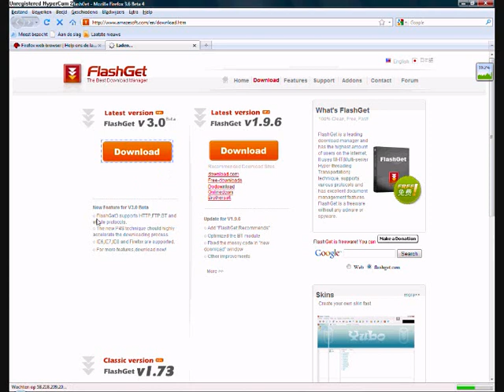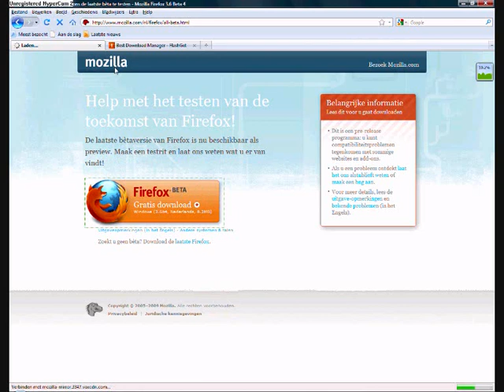mozilla firefox 3.6 beta 4 download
this video shows you how to download mozilla firefox 3.6 beta 4

thnx voor watching